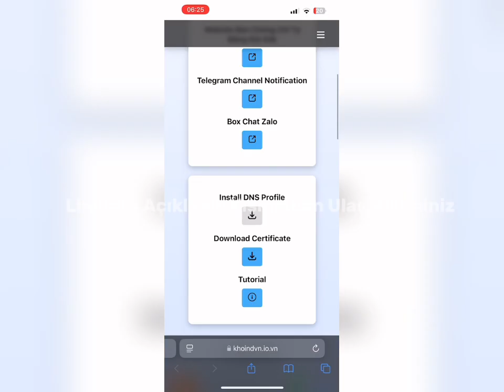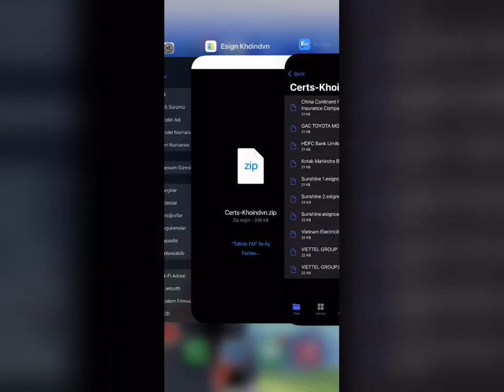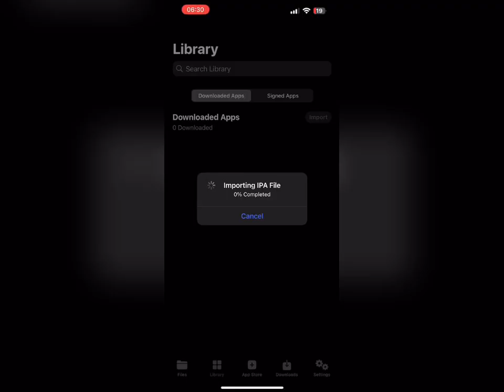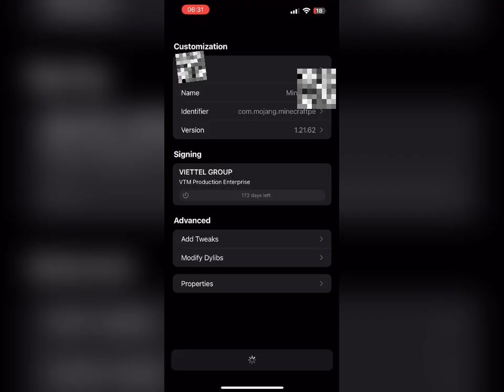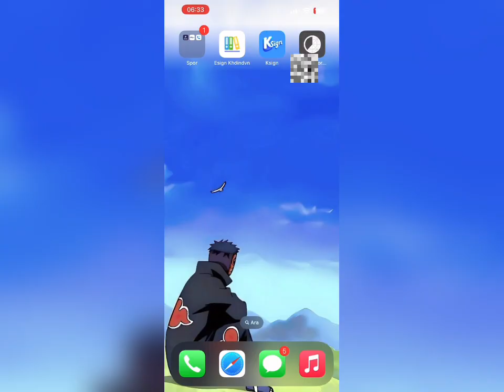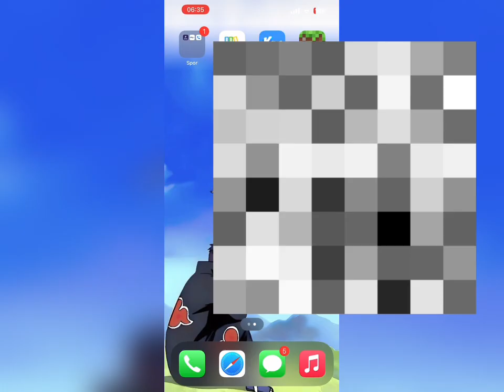IOS CİHAZLARA IPA DOSYASI YÜKLEME!! 2025 | No Scarlet | %100 Working w/ Ksign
how to download spotify premium for free in iphone apk,
how to download alight motion mod apk in ios,
ios apk brawl stars,
ios inat box apk nasıl indirilir,
best ios apk apps,
ios toca boca apk,
ios inat box apk,
ios status bar apk,
ios mod apk bgmi,
swiftkey ios beta apk,
ios x status bar apk,
ios bitlife apk,
bus simulator ultimate ios apk,
back alley tales ios apk,
better anime ios apk,
bitlife ios apk,
inat box ios apk indir,
how to build ios apk in react native,
status bar ios apk,
whatsapp business ios apk,
download bully ios apk,
ios apk car parking,
ios apk clash of clans,
ios cihaza apk dosya indirme,
ios cihaza apk indirme,
ios mod apk telegram channel,
ios capcut apk,
ios camera apk,
ios control center apk,
apk clone ios,
call ios apk,
car parking ios apk,
carx street ios apk nasıl indirilir,
carx street ios apk,
capcut ios apk,
capcut pro ios apk,
clash of clans ios apk,
cara mengubah emoji android menjadi ios apk zfont,
carx street ios apk mediafıre,
camera ios apk,
cách tải minecraft trên ios apk,
ios apk çalıştırma,
apk dosyasını ios çevirme,
ios apk dosyası çalıştırma,
apk ios çevirme,
ios apk dosya kurma,
ios apk dosyası açma,
ios apk download,
ios apk dosya nasıl indirilir,
ios apk dosyası kurma,
ios apk dosyası indirme,
ios apk dosyası nasıl açılır,
duolingo ios apk,
discord ios apk,
descargar minecraft 1.20 para ios apk,
download ios apk,
download snaptube ios apk,
descargar minecraft ios apk,
how to download minecraft in ios apk,
gta 5 download ios apk,
geometry dash 2.2 ios apk,
ios apk emulator,
apk en ios,
inshot ios emoji apk,
iphone ipa yükleme,
iphone ipad görünümü,
iphone ipad ekran paylaşımı,
iphone ipad eşleştirme,
iphone ipa dosyası yükleme,
iphone ipad,
iphone ipad ekran yansıtma,
iphone ipad aktarma,
iphone ipad fotoğraf aktarma,
iphone ipa dosyası açma,
iphone ipa dosyası nasıl açılır,
iphone ipa indirme,
iphone ipa kurma,
iphone ipa nasıl yüklenir,